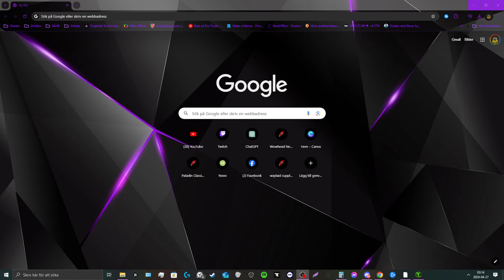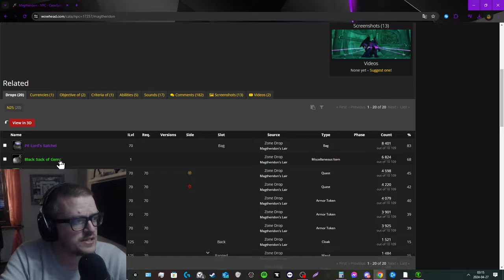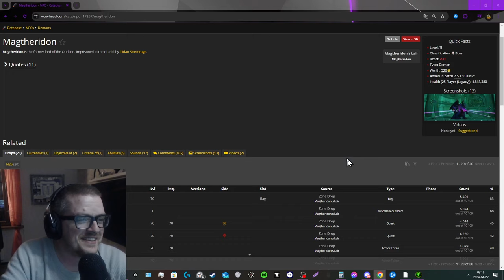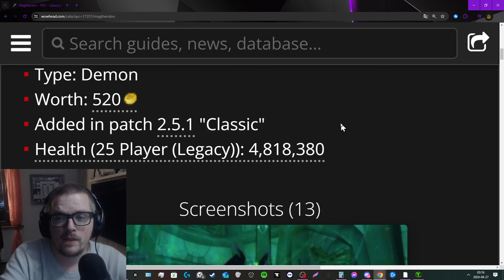"I Found A Potential 10x Gold Farm Nerf In The Cataclysm Beta "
Hello Everyone!
In this revealing video, join me as I uncover a potential gold farm nerf lurking within the Cataclysm beta. Delve into the latest discoveries and insights that could impact your gold-making strategies in the upcoming expansion. Stay ahead of the curve with crucial information to adapt and thrive in Azeroth's evolving economy!
Bork Bork!

Server: Crusader Strike (NA)